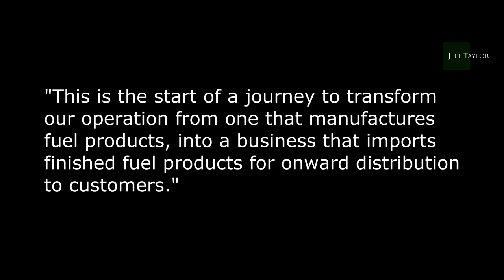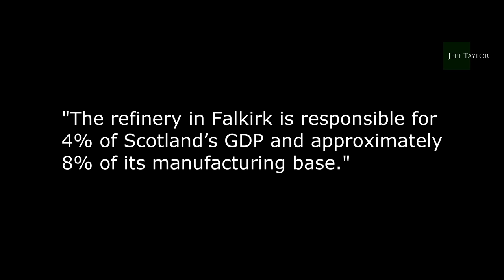Scotland’s fuel security at risk!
Scotland is about to lose 100% of its oil refining capability - not good!

Image of Grangemouth Refinery by Tormentor4555 (CC-BY-SA-3.0) via Wikimedia Commons